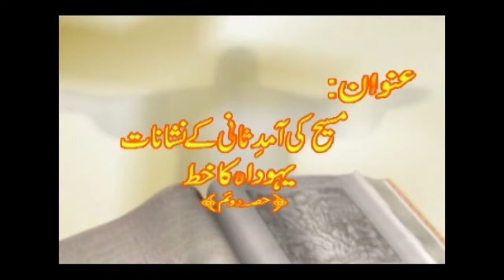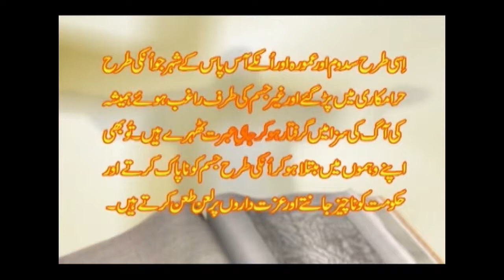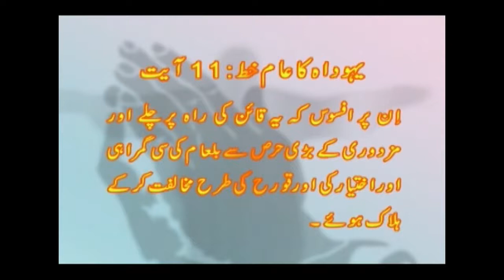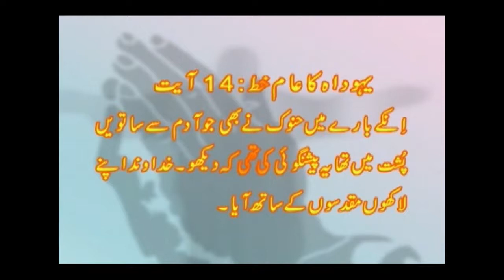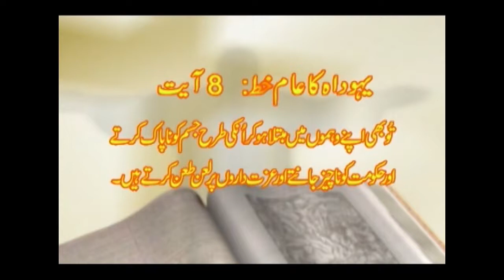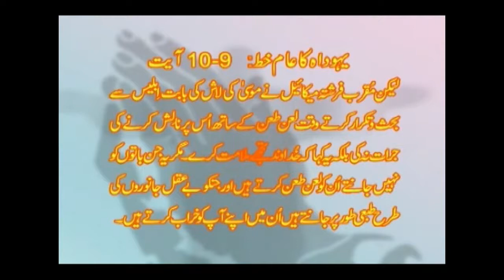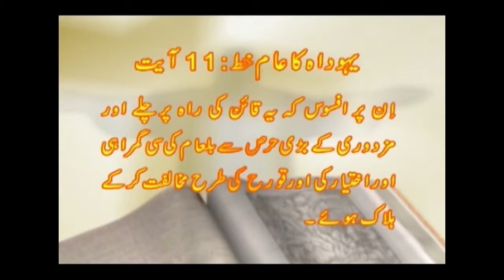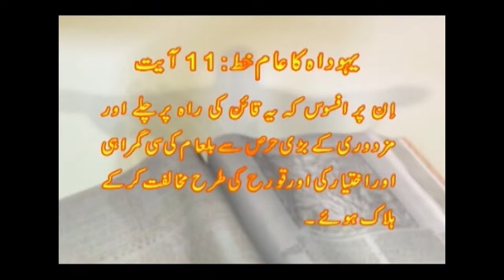Second Coming Signs Jude Ch 2